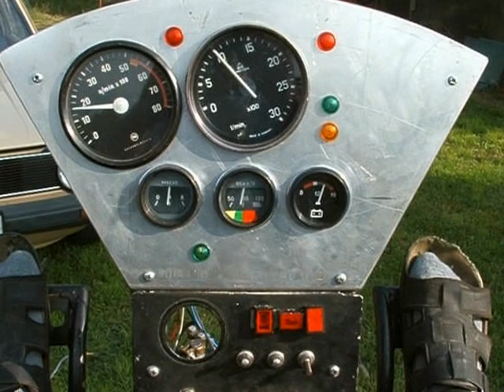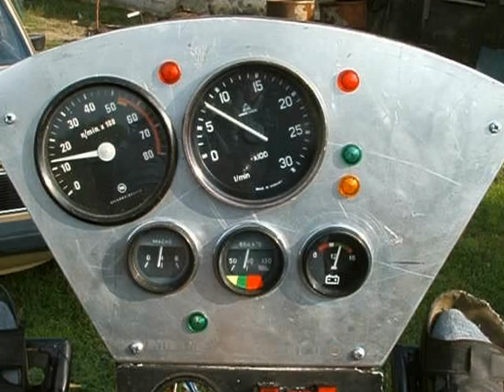2012 10 07 Lapát_teszt_II..AVI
Ilyen a műszerfal felől . A lényeg már látszik .